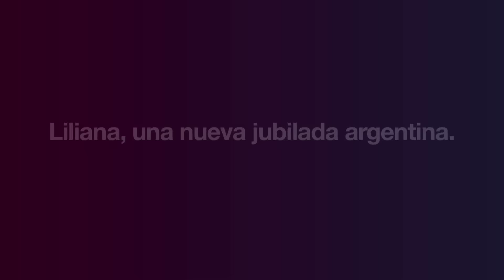Liliana, de Tres de Febrero, una nueva jubilada a través de la moratoria